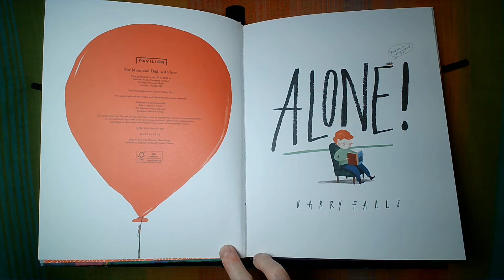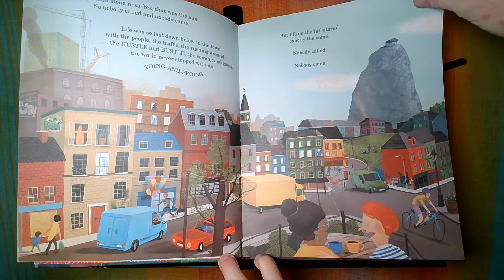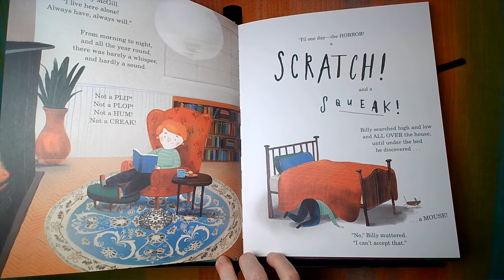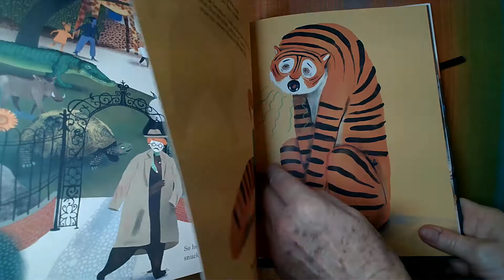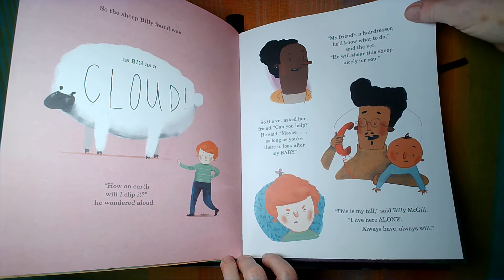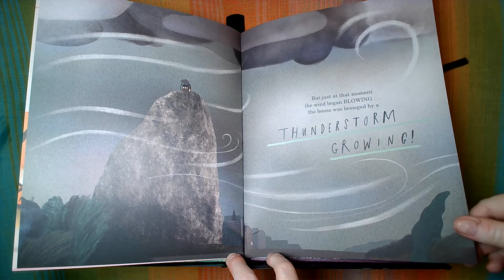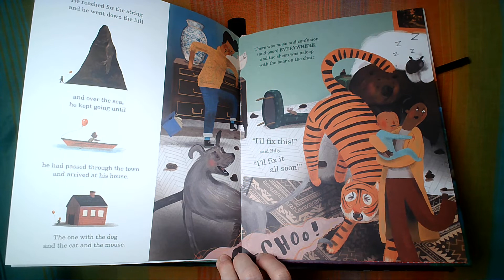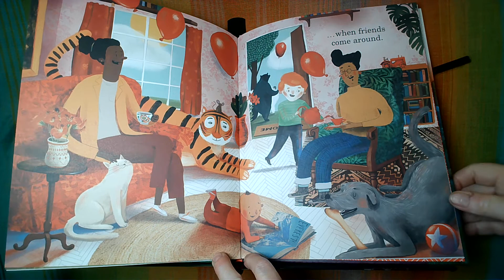Alone!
Alone by Barry Falls. Pavilion Books
Read aloud with the permission of the publisher's publicity agent.